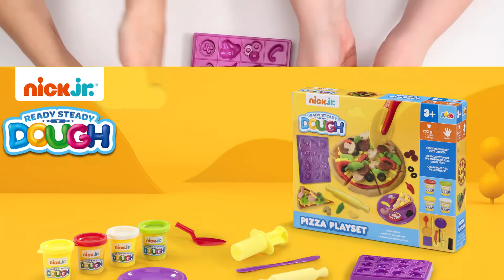Nick Jr. Ready Steady Dough Pizza Playset